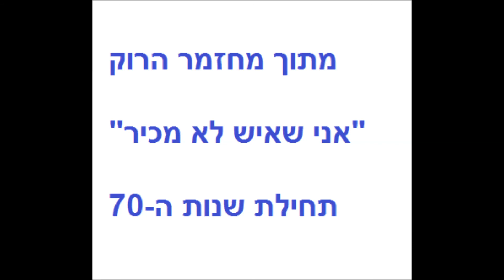צוות אני שאיש לא מכיר - עולם- תחילת שנות ה-70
מילים: אהוד מנור
לחן: ג'רי פרידמן
עיבוד: קובי אשרת